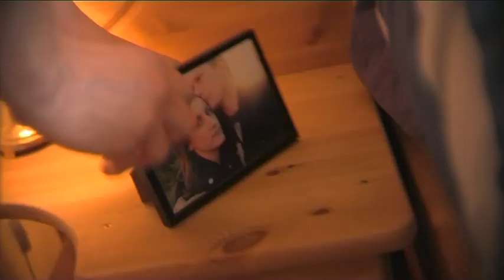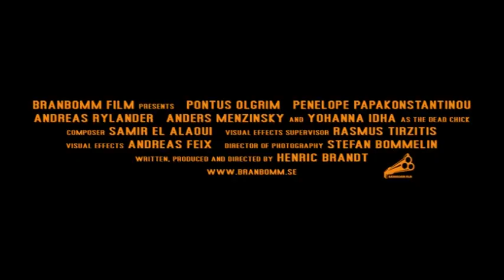The Dead Chick in the Closet (DVD-Trailer)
"The Dead Chick In The Closet" [kortfilm] - Denna version är sex minuter längre än tidigare version.

Trailer for the Full length version of The Dead Chick in the Closet. The short version will debut in december on the Horrorvault 2 dvd. The full length version will be sold

Written, produced and Directed by: Henric Brandt

Cinematography by: Stefan Bommelin

The Cast
John: Pontus Olgrim
Sandra: Penelope Papakonstantinou
Philip: Andreas Rylander
Ben: Anders Menzinsky

and
Yohanna Idha as the Dead Chick